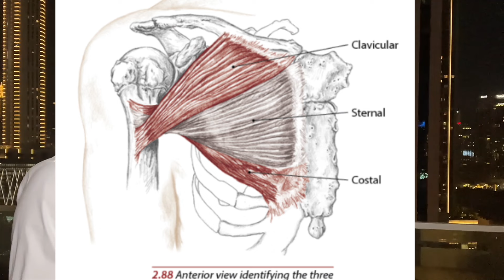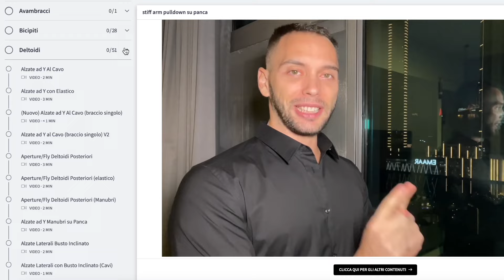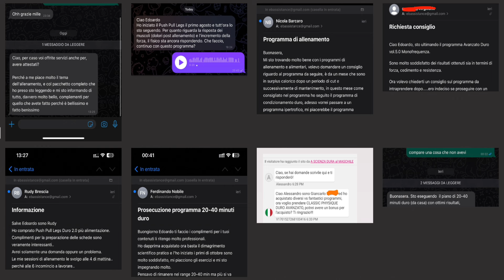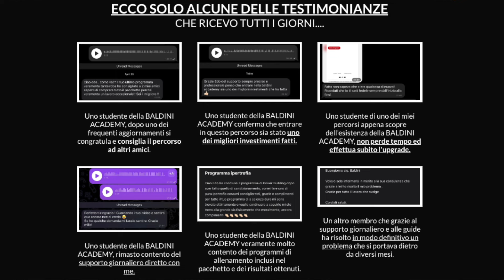🚫la PANCA INCLINATA NON è per il PETTO ALTO ma...🚫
🚨 AVANZATO DURO 7.0 è uscito. Un programma che utilizza frequentemente ESERCIZI UNILATERALI come tecnica avanzata per attivare più fibre muscolari e stimolare di più il muscolo.

Entra qua e prendilo a prezzo scontato. Usa il coupon: avanzato15

Whatsapp (del mio Assistente) ► 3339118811

❌Smetti di fare le CROCI per il PETTO da SCIMMIA se vuoi PETTORALI ENORMI❌